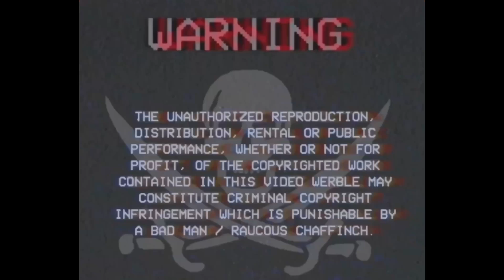Zombie tarantula enclosure tutorial build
Full tutorial on the zombie enclosure
With coco fibre background